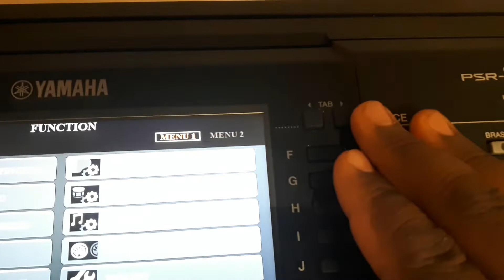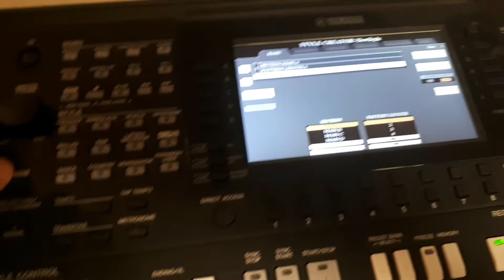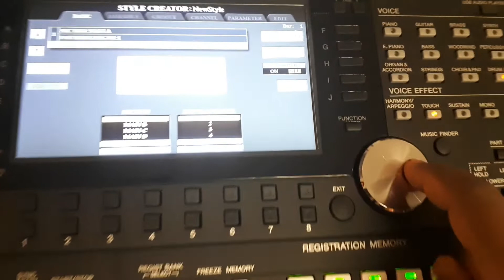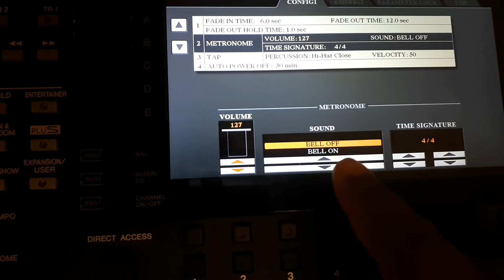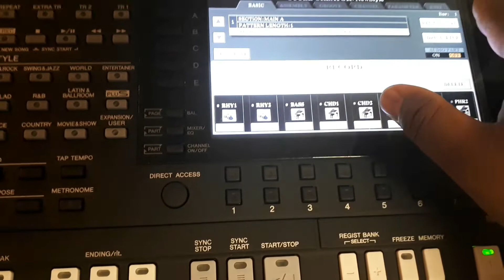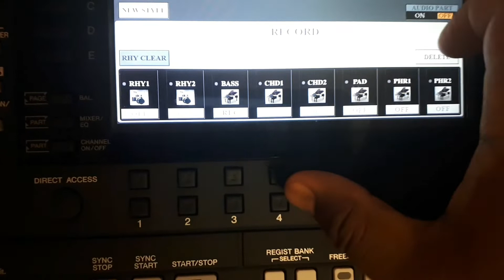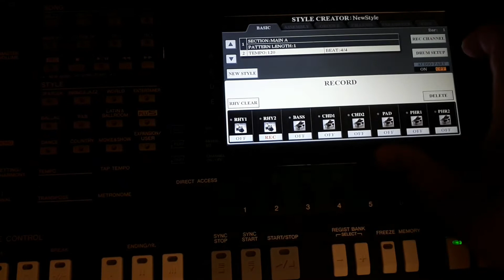How to create custom styles on Yamaha keyboard PART 1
This video clip is an introduction to creating custom styles on Yamaha Keyboards. Next video will be on how to create slow amharic beat.
Please watch, enjoy, write your comments or questions and hit the thumps up if you like it.